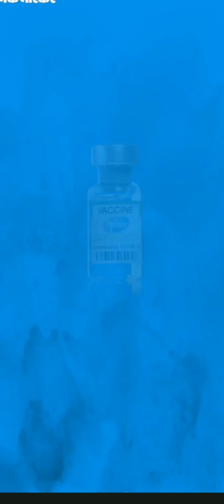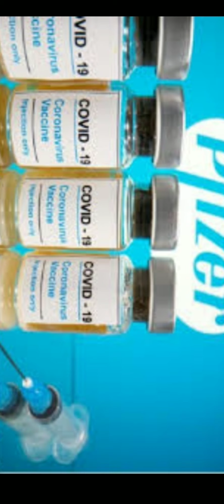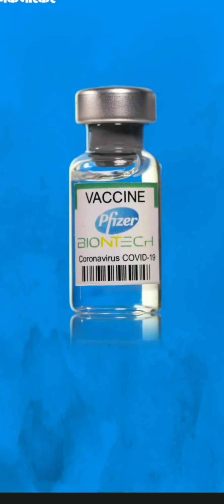keep india safe during covid-19 || child vaccines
keep india safe

Hi friends
I'm Reetu

Do comment
Do like
Do share